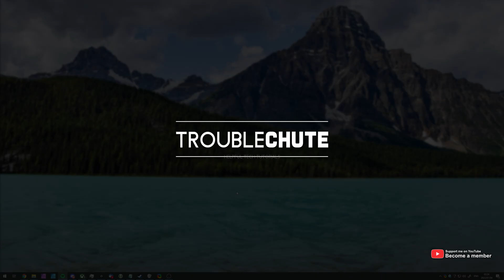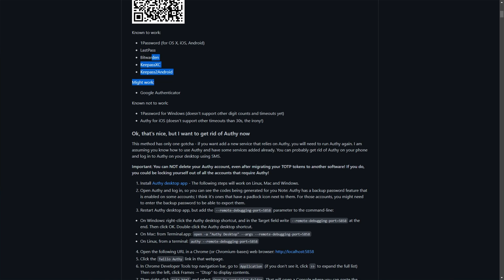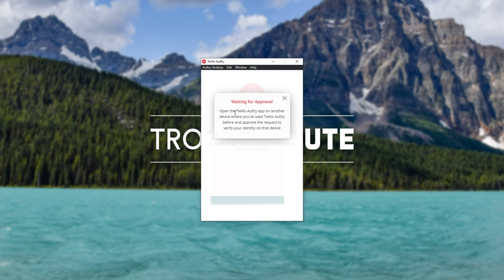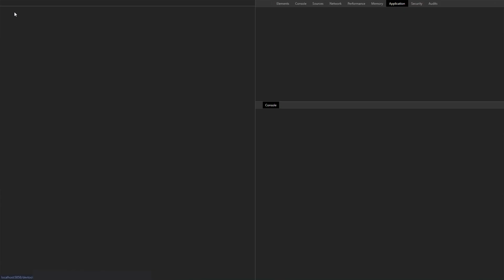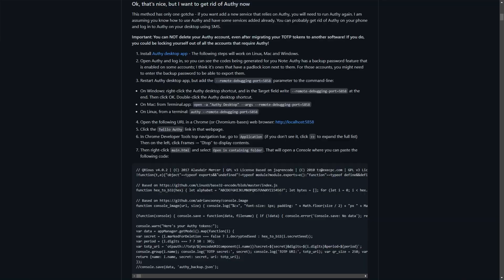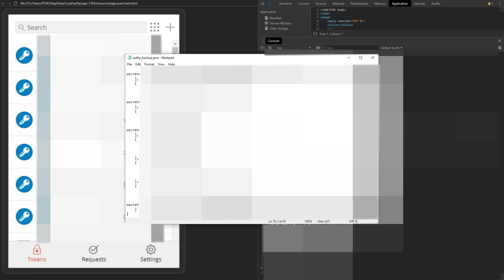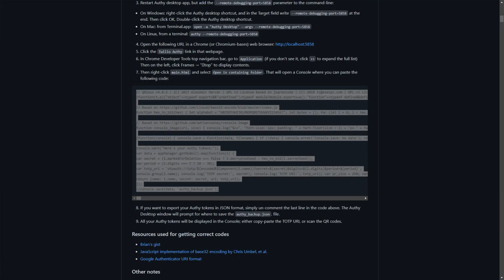Export Accounts/QR Codes/Secrets from Authy | Migration Guide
Want to move 2-factor from Authy to another app or program? Don't want to remove and re-add EVERYTHING? Well, you can simply generate QR codes to scan and use in other software, as well as get the secret to generate 2-factor codes in other software super simply! This guide shows you everything you need to know. For me, I was moving from Authy to KeePass as I use it for everything else.

Timestamps:
0:00 - Explanation
0:46 - How to recover QR codes/Secrets from Authy
1:25 - Install Authy on Desktop
2:10 - Enter password for backup (if set)
2:43 - Modify Authy desktop shortcut (or launch with argument)
3:22 - Open Authy in Browser (Chrome Preferred)
3:54 - How to get secrets/QR Codes from Authy
5:20 - Simple way to get secrets (After removing 2 lines from code)